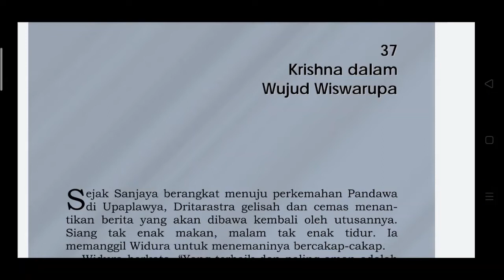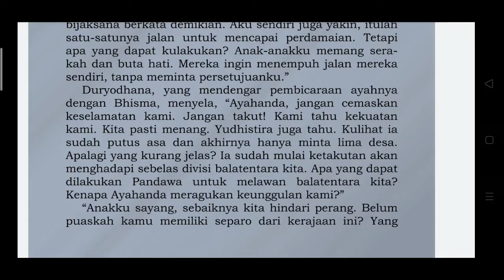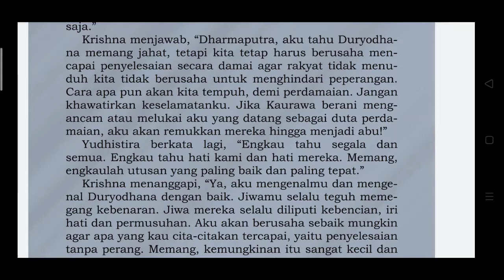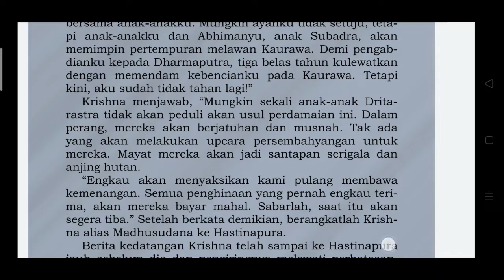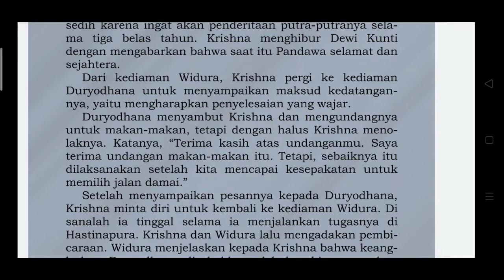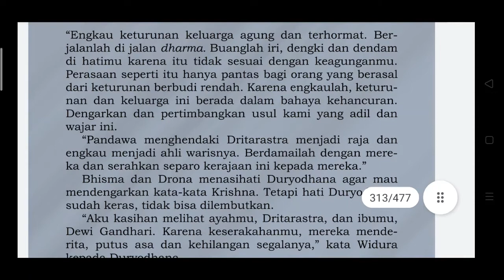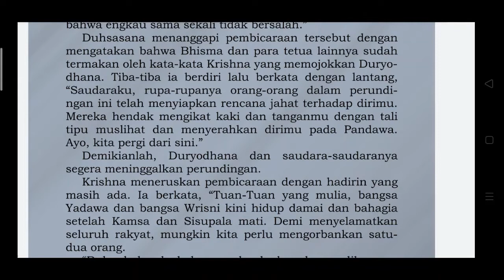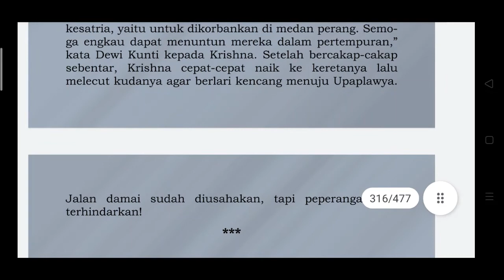Nyoman S. Pendit: Mahabharata (Krishna dalam Wujud Wiswarupa)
Pendit, N.S. (2003). Mahabharata. Jakarta: Gramedia Pustaka Utama.
Bhagawan Wyasa

Bhagawan Wyasa, sastra, india, indonesia, sanskerta, epos, bharatayudha, mahabharata, ramayana, kaurawa, pandhawa, duryodhana, yudhistira, bhima, arjuna, nakula, sahadewa,